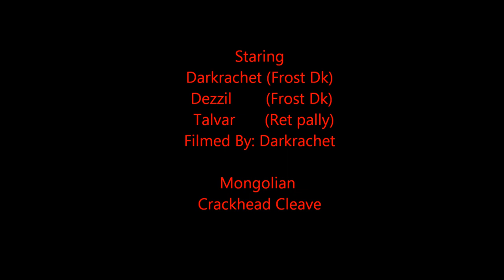Mongolian Crackhead Cleave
Tried out a new comp.  Title says it all.  Watch for in depth guide on how to play this comp.